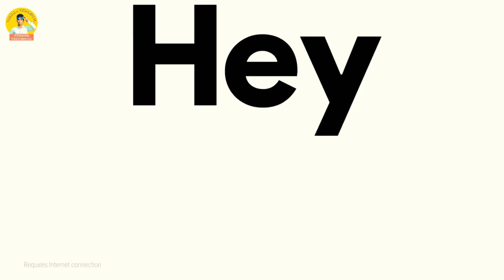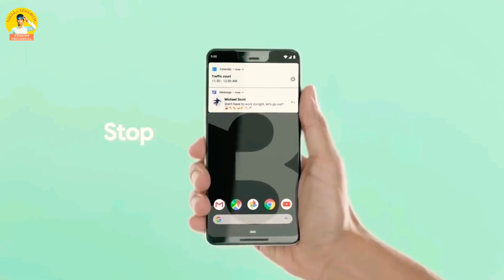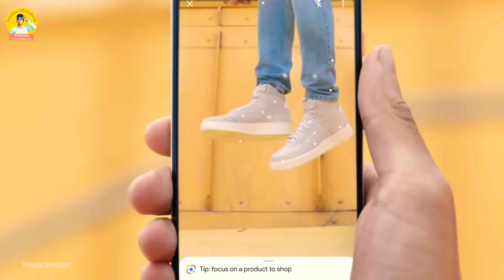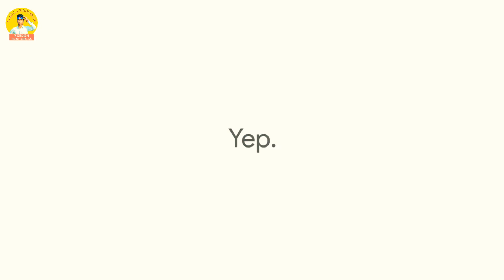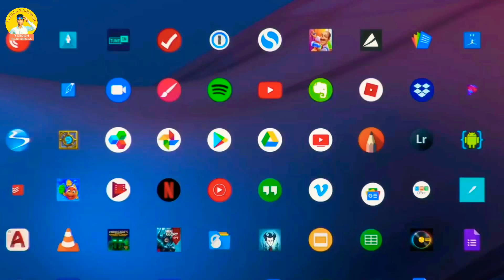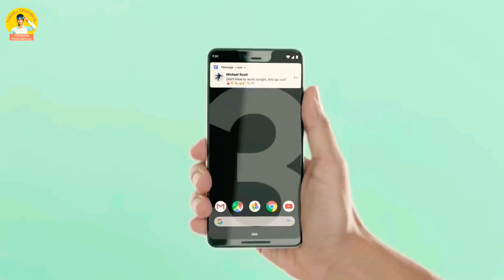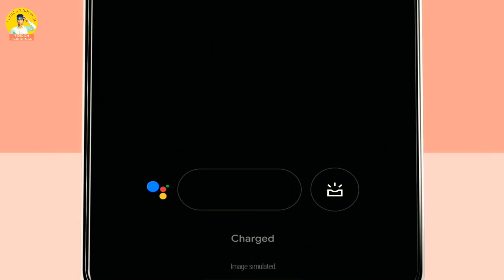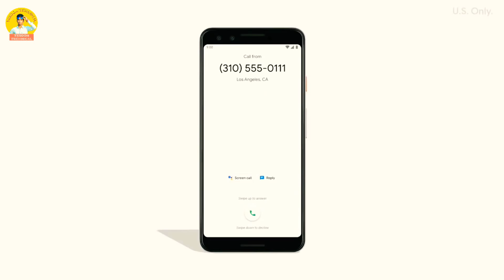Google Pixel 3, Pixel 3 XL❌ bus camera he Aur price OMG ₹92000, Google pixel 3, pixel 3XL Overview😂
Google Pixel 3, Pixel 3 XL price in India⤵️
Google Pixel 3 price in India starts at Rs. 71,000 for the 64GB variant, going up to Rs. 80,000 for the 128GB variant. The Google Pixel 3 XL price in India starts at Rs. 83,000 for the 64GB variant, going up to Rs. 92,000 for the 128GB variant. The pre-orders for the Pixel 3 and Pixel 3 XL start from October 11 and they will then go on sale on November 1, via both online and offline stores. The Pixel Stand will also be available in India, and will be priced at Rs. 6,900. The company has listed Flipkart, Reliance Digital, Croma, Poorvika, Bajaj Electronics, and Vijay Sales as its retail partners.  The company notes that the Pixel 2 XL (64GB) will continue to be sold at Rs. 45,499.

Google Pixel 3 specifications

The single-SIM (Nano) Google Pixel 3 runs Android 9.0 Pie. The company is also touting the presence of eSIM support in select markets. The smartphone sports a 5.5-inch full-HD+ (1080x2160 pixels) flexible OLED display with 18:9 aspect ratio and pixel density of 443ppi (pixels per inch). It comes with Corning Gorilla Glass 5 protection and features Always-on Display technology. Additionally, features of the display include HDR support, 100,000:1 super contrast ratio, True black level, and it outputs full 24-bits depth or 16.77 million colours. The Google Pixel 3 is powered by a 64-bit octa-core Qualcomm Snapdragon 845 (four cores clocked at 2.5GHz and four cores clocked at 1.6GHz), paired with Adreno 630 GPU. It also comes with a Pixel Visual Core chip for the cameras. The smartphone is equipped with 4GB of LPDDR4x RAM.

In terms of optics, the Google Pixel 3 houses a 12.2-megapixel dual-pixel camera with 1.4-micron pixel size, f/1.8 aperture, and a 76-degree field-of-view. The rear camera comes with features such as autofocus with dual pixel phase detection, optical and electronic image stabilisation, spectral and flicker sensor, and more. The rear camera is capable of shooting 4K videos at 30fps. The smartphone is equipped with a dual camera setup at the front. It bears an 8-megapixel wide-angle lens with f/2.2 aperture, 97-degree field of view, fixed focus, and an 8-megapixel normal lens with f/1.8 aperture, 75-degree field-of-view, and autofocus with phase detection. The front camera can should 1080p videos at 30fps.

Google Pixel 3 XL specifications

The single-SIM (Nano) Google Pixel 3 XL runs Android 9.0 Pie. The company is also touting the presence of eSIM support in select markets. The smartphone sports a 6.3-inch QHD+ (1440x2960 pixels) flexible OLED display with 18.5:9 aspect ratio and a pixel density of 523ppi (pixels per inch). It comes with Corning Gorilla Glass 5 protection and features Always-on Display technology. Additionally, features of the display include HDR support, 100,000:1 super contrast ratio, True black level, and it outputs full 24-bits depth or 16.77 million colours. The Google Pixel 3 is powered by a 64-bit octa-core Qualcomm Snapdragon 845 (four cores clocked at 2.5GHz and four cores clocked at 1.6GHz), paired with Adreno 630 GPU. It also comes with a Pixel Visual Core chip for the cameras. The smartphone is equipped with 4GB of LPDDR4x RAM.

Fezez75i
Yesdon Technical